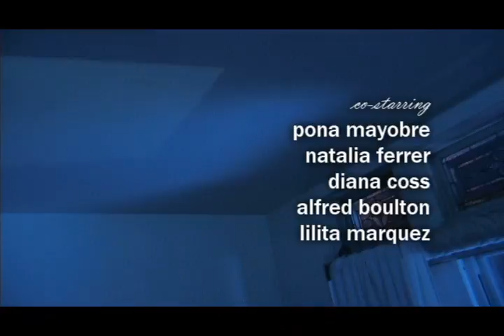"The Evening"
Short Film. Sean W. Hennessy Director of Photography/Cinematographer.